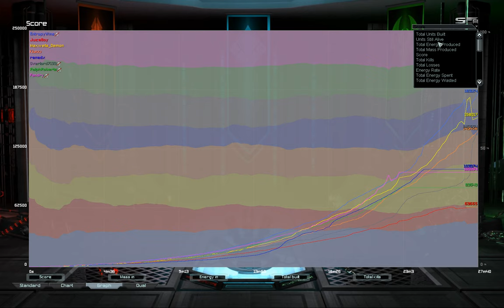Phantom-X w/ Juice and Morgan on Octave